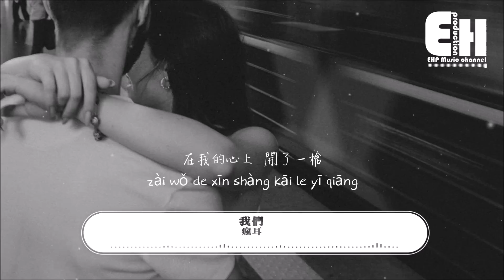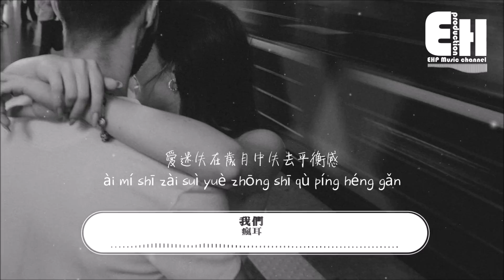瘋耳 - 我們『我們兜兜又轉轉成為了遺憾，時間反反又復復只留下了片段。』【動態歌詞/Vietsub/Pinyin Lyrics】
演唱：瘋耳
作詞：燃耀
作曲：燃耀
編曲：高飛
吉他：高飛
混音：謝小啵
監制：Tang
和聲編寫：賴小白
和聲：瘋耳
製作人：王星賀
OP：北京仰望天空文化有限公司

我們兜兜又轉轉成為了遺憾
時間反反又復復只留下了片段
快樂都被遣返

愛迷失在歲月中失去平衡感
不再用餘生交換
我還能記得你清晰的模樣

那件手洗的白襯衫
溫存你的體香
熟悉的味道讓人心酸
夜深哭一場沒人講
多少個日夜曾相伴
在我的心上開了一槍

快樂都被遣返

快樂都被遣返

不再用餘生交換
走向分叉路口還能不能一樣

❖Original Photo by Vladyslav Tobolenko